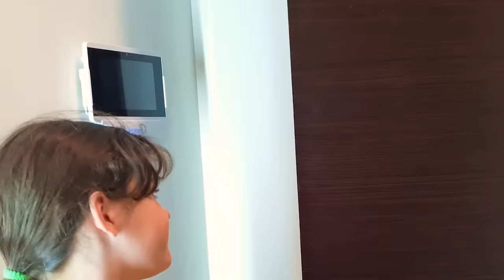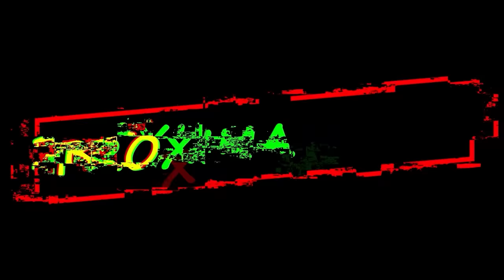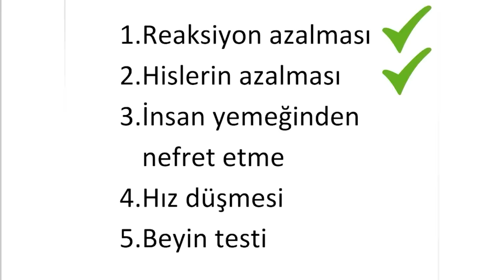ANIMATRONICS MONTY en la vida real